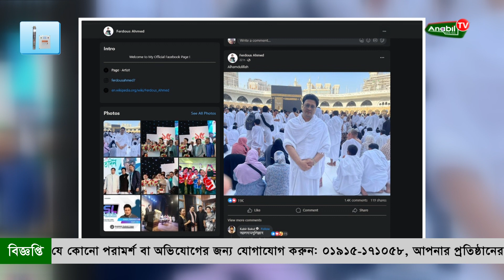ওমরাহ করতে সৌদি আরবে ফেরদৌস | Ferdous Ahmed | Anabil Tv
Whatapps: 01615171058